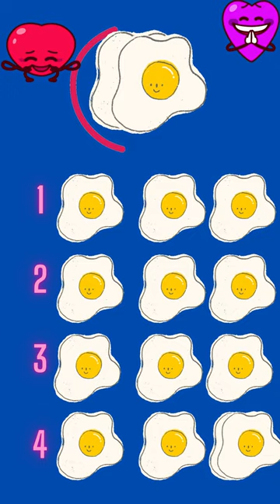🔥🔥 Puzzel No 21: Find the same Image